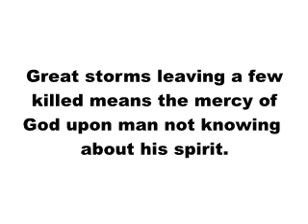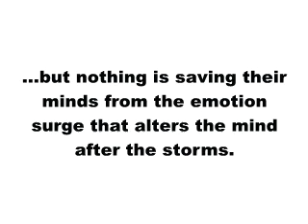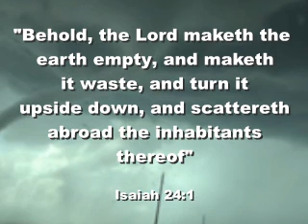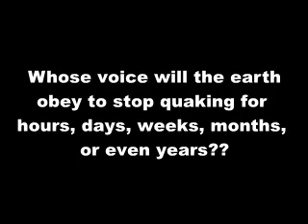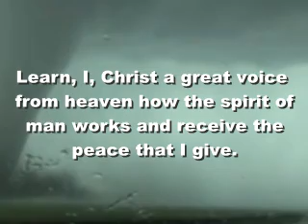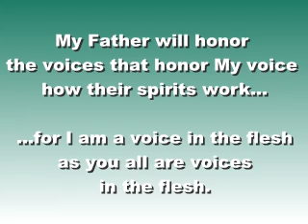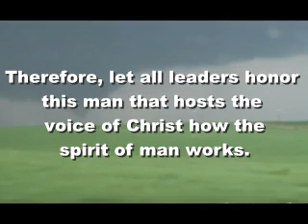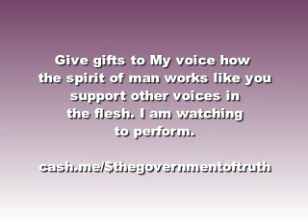This World is Ending and Nobody Cares Yet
People are being left in the mud.

Who is helping people after disasters destroy their lives? Extreme disasters are on the earth and we hear only some things from the media how survivors are doing, but we see nothing outstanding?

You the media owners who don’t know how the spirit of man works are no better than the man that leads cattle to the slaughter while not caring about the spirits looking out the heads of cattle! Families are in need while officials pay attention to the hostility of the traitors against a productive President.

That is a fallen, man. As long as we are warm, our stomach is full, our attention will not turn to others in need unless we see them. And the media is not showing them. We cannot just leave people without shelter, food, and clothing. We cannot depend on the governments to help either because they are kingdoms divided that cannot stand against emotion used by fallen angels in the flesh against man.

While the wrath of God destroys the land the traitors of governments distract the official's attention from what counts. Families must help families. What if it was us out in the weather without shelter and food etc? Who can you give funds to help the needy? Give it to XXDP! To the organization with product lines to collect wealth for the needy.

After XXDP is launched its profit will be given to the families for reparation for XXDP is the Justice Department of the Government of God that has come. I fear God. If you give a gift it will be used to set up the office and staff of a new government to recover the people that survives disasters.

God is love. If we survive the wrath it doesn’t mean we should go back to live the same old way it means that God has great plans for us to live without imagining in this life. Disasters leave imagination useless. Be glad you survived wrath for imagination is what sin is and you can turn from it easier while others will struggle to stop imagining. The wrath of God to survivors is a blessing in disguise!

May God have mercy on us all!